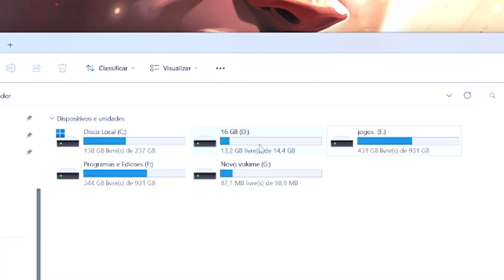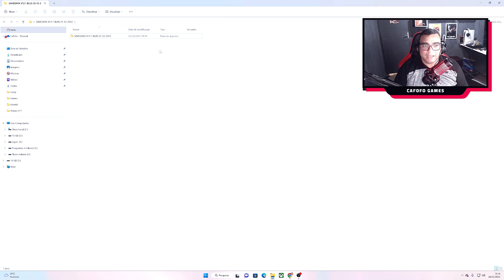eFootball PES 23 PS3 | NOVO PACOTÃO de FACES MELHORADAS e TRANSFERÊNCIA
NOVO PACOTÃO de FACES MELHORADAS e TRANSFERÊNCIA
SAVEDATA+UPDATE AGOSTO 03/01/2023 ATUALIZADO COMPLETO COM FACES REAIS

O jogo é uma modificação em cima do pes2018. Com capa atualizada igual ps5. Os gráficos são mantidos ainda como PS3.
Pes 2023 para playstation 3 totalmente atualizado! Times, menus, estádios, narração.
No vídeo de hoje vou mostrar como Atualizar seu PES 2018 para eFOOTBALL 2023

                  Promoções
🛒Pen Drive 16 GB
🛒Case para Hd transparente USB 3.0
🛒 Ssd Kingston 240GB
🛒HD SSD Kingston 480 GB
🛒Pen Drive
🛒Case para HD
🛒Adaptador USB OTG
🛒Controle Sem Fio Playstation 3
🛒Chave Torx T8 Com Furo

             Controle
🛒Controle PS3
🛒Controle PS3

Pes 2023 para playstation 3 totalmente atualizado! Times ,menus, estadios ,narração.

eFootball é um próximo videogame de simulação de futebol desenvolvido pela PES Productions e publicado pela Konami. Será um jogo free-to-play depois de ser completamente renomeado da série original Pro Evolution Soccer (conhecida como Winning Eleven no Japão) para a série eFootball.

Desenvolvimento
Em 21 de julho de 2021, a Konami lançou um vídeo de seis minutos revelando o novo jogo. O anúncio foi revelado que a marca Pro Evolution Soccer havia sido descartada.

O jogo está programado para ser lançado no PlayStation 4, PlayStation 5, Microsoft Windows, Xbox One, Xbox Series X, Android e iOS, no outono de 2021. Ele está sendo construído usando o Unreal Engine 4 pela primeira vez na franquia.